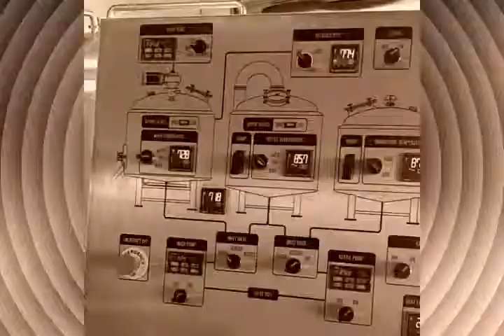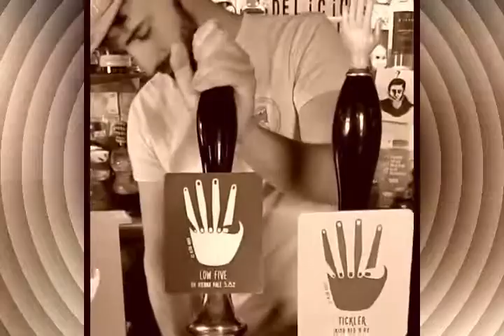Young Guns @ The Urchin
This Halloween, we will be celebrating four local, upstart breweries. Each is unique, but all share a kindred spirit of innovation, adventure and fierce independence. Breweries featuring will be.. Abyss, Cloak & Dagger, Hand, Unbarred and Larrikin. See blog for deets xx